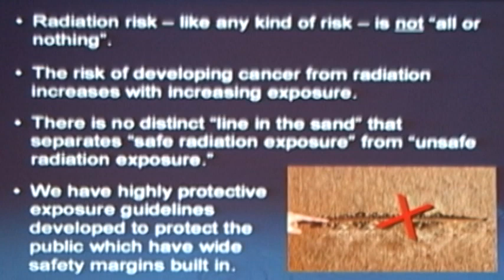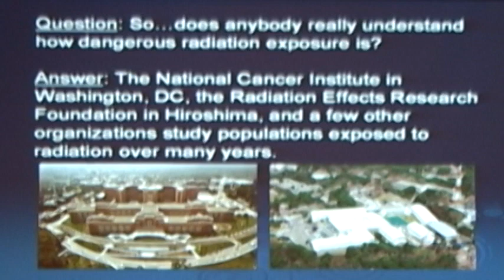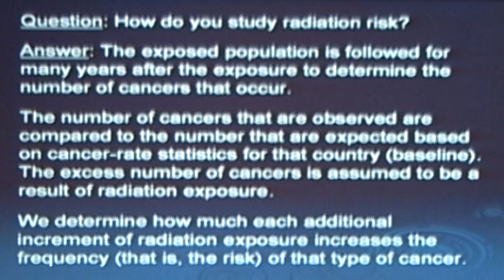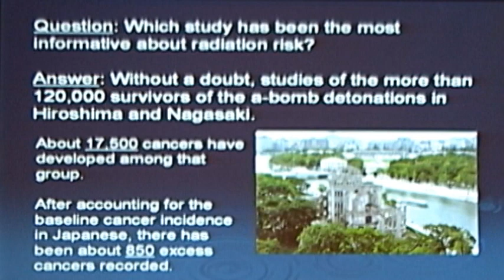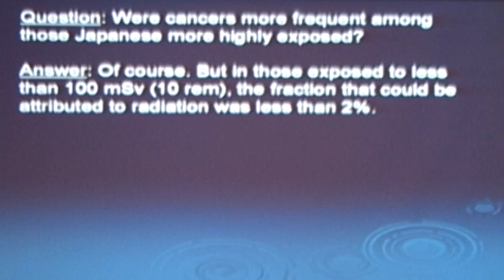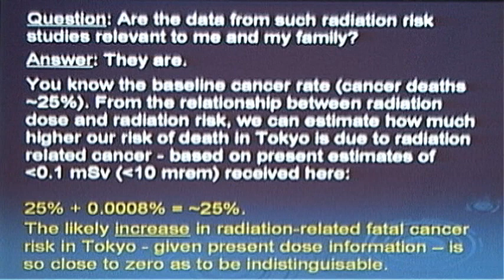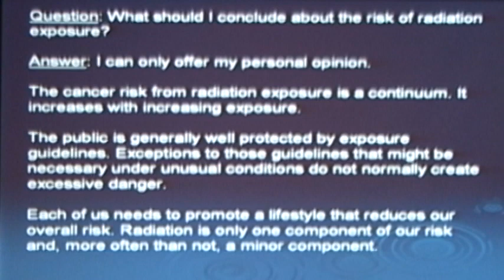Dr. Steve Simon, National Cancer Institute, Discusses Radiation and Health Issues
At the April 07, 2011 U.S. Embassy event "Conversation with U.S. Medical Experts on Radiation and Health" at Tokyo American Club, Dr. Steve Simon of the National Cancer Institute discussed radiation and health issues.